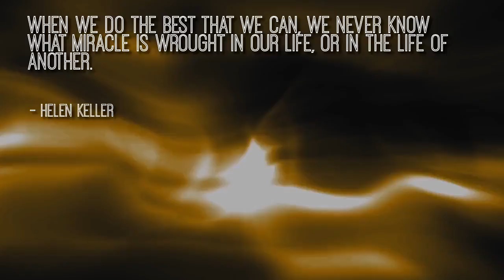Famous Quotes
Live today like its your last